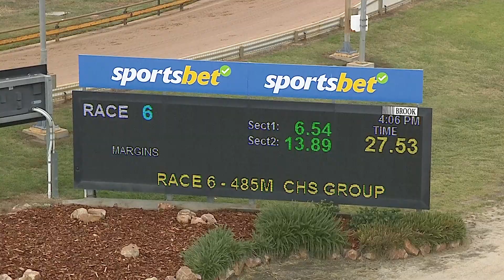HOR TUE 09 APR 24 R6